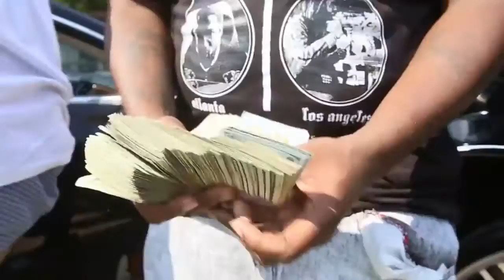BIG DRE' 'FINESSE ' Ft BIGMAN & B.Y.R.D fka Lil B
Produced by: Drum Dummy